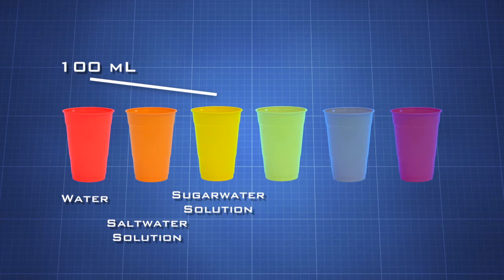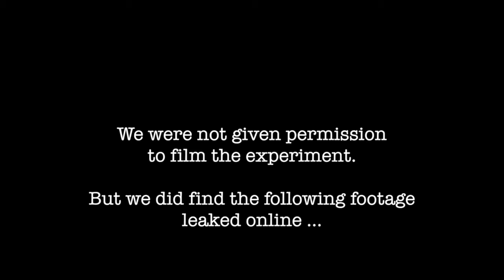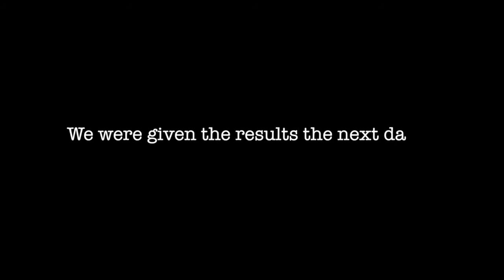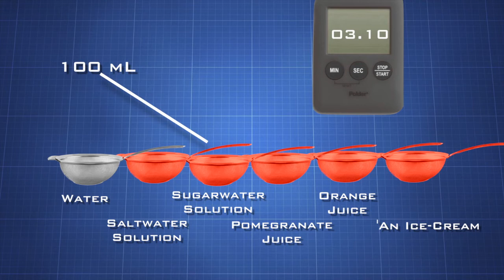SCIENCE: Hunter Woelfle's Search for Answers, A Summer Assignment Expiriment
Hunter Woelfle along with Bobbaithy J. are on a search for answers to see what frozen summer food liquid (ice-cream, popsicles, etc.) is the most meltable, ad if there is any significant variation in these rates.
PREPARE for an EPIC-DOCUMENTARY STYLE ADVENTURE WITH:
Shaky cam, camera zoom, coverage, suits, overcoats, diagrams, nonsense, kerflabisnek, and SCIENCE!